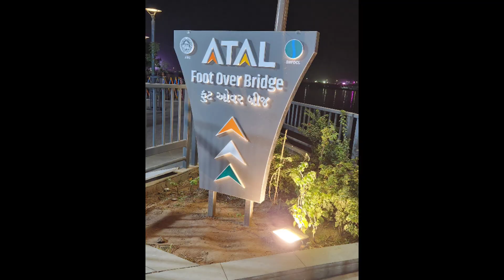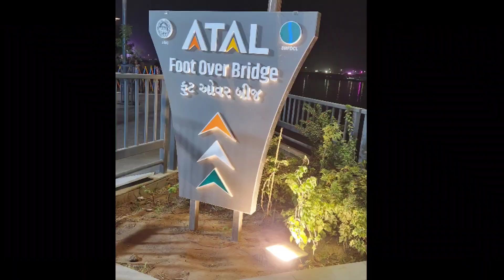Atal foot over bridge Sabarmati part 2 Ahmedabad (Gujarat)